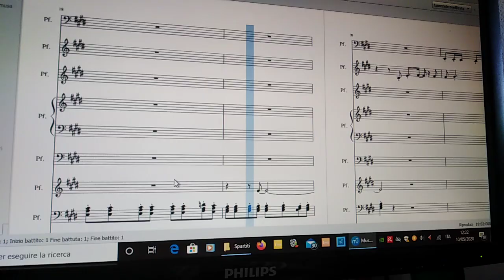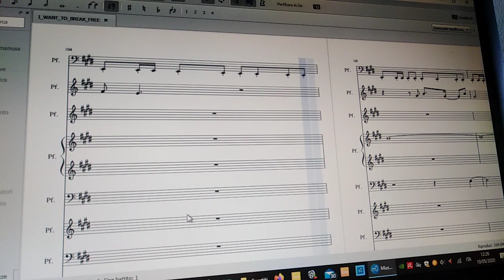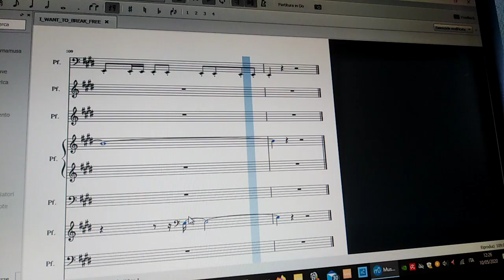I Want to break free su musescore